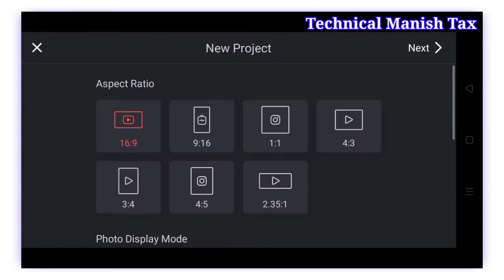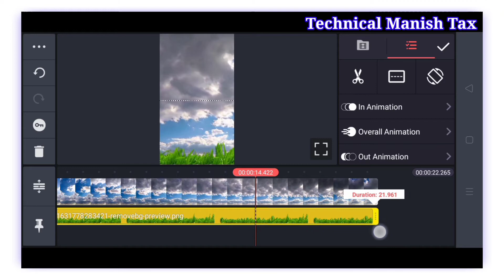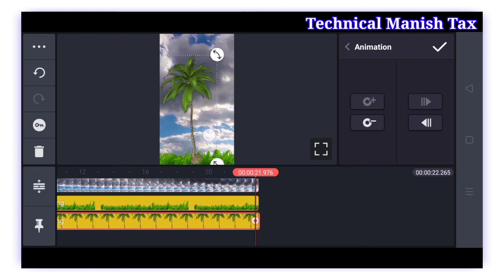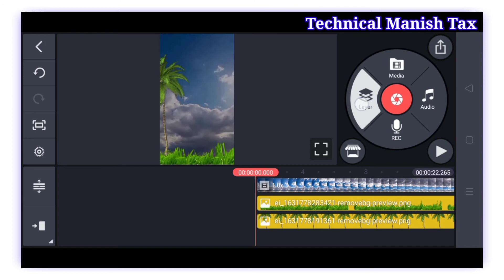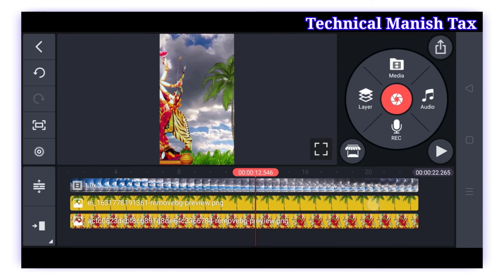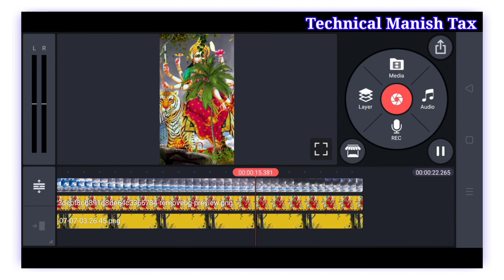Navratri Special Whatsapp Status Video Editing Kinemaster | Status Kaise banaye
🌹🌹 Follow Me 🌹🌹

durga puja whatsapp status full screen 4k, durga puja whatsapp status 4k,
durga puja whatsapp status odia,
coming soon durga puja status,
coming soon durga puja,
coming soon durga puja status 2021,
coming soon durga mata status,
coming soon durga puja whatsapp status, coming soon durga puja status 4k,
coming soon durga puja status dj,
coming soon durga puja param sundari status, coming soon durga puja 2021,
durga maa whatsapp status full screen hd, durga maa whatsapp status bhojpuri,
durga maa whatsapp status tamil,
durga maa whatsapp status full screen,
durga maa whatsapp status full screen hd,
maa durga whatsapp status full screen 4k, durga mata whatsapp status telugu fullscreen telugu,
durga mata whatsapp status telugu full screen, durga mata song whatsapp status full screen telugu,
maa durga song whatsapp status full screen, maa durga song whatsapp status full screen telugu,